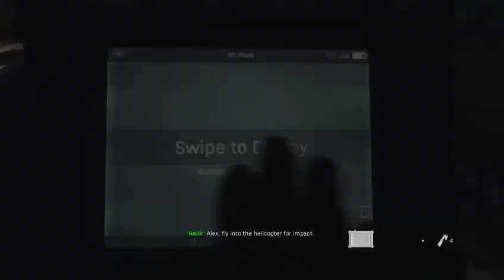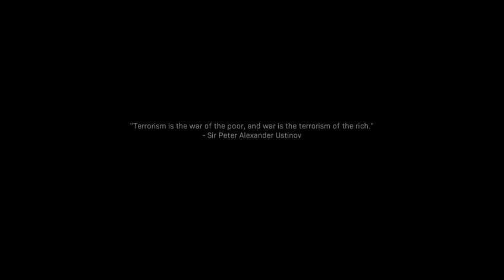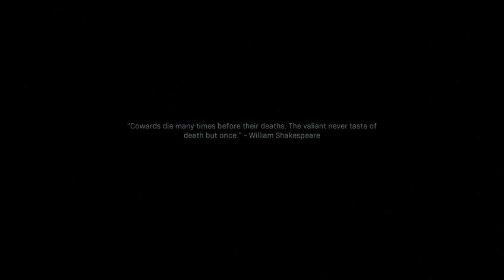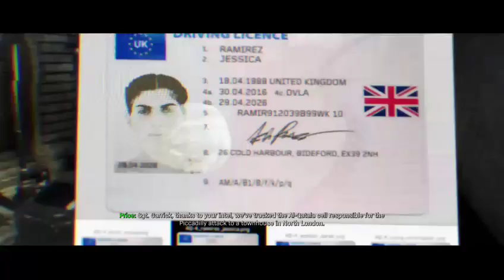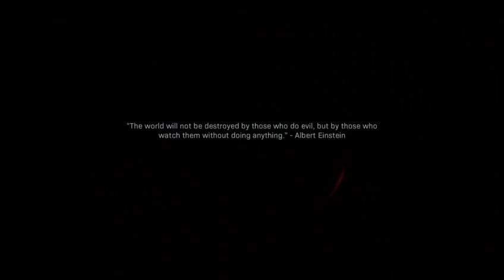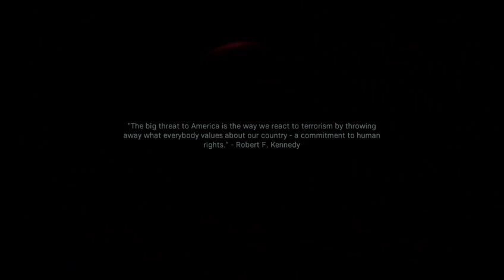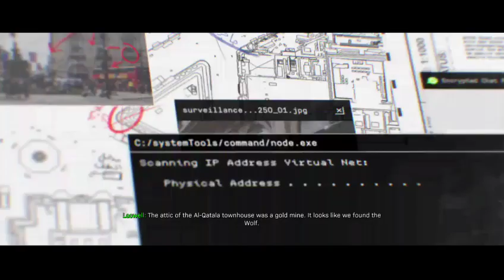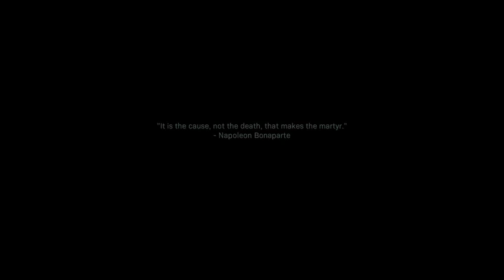COD Modern warfare : Campaign|(SK) #2